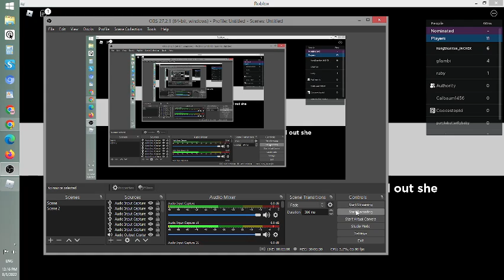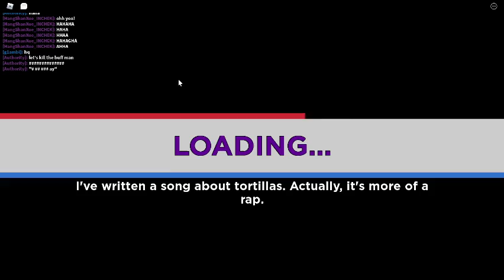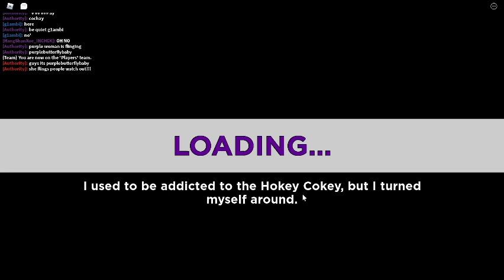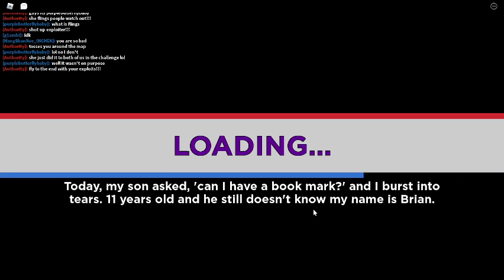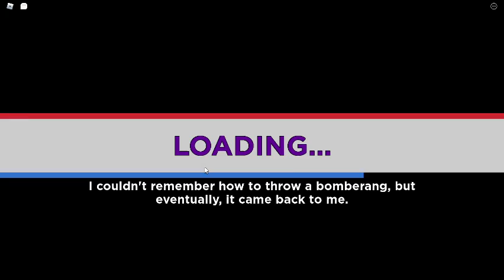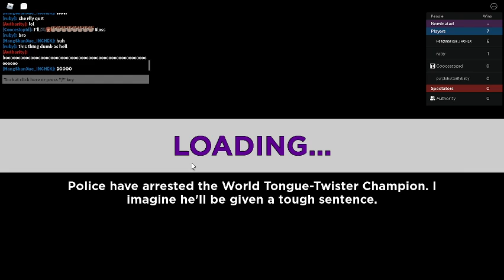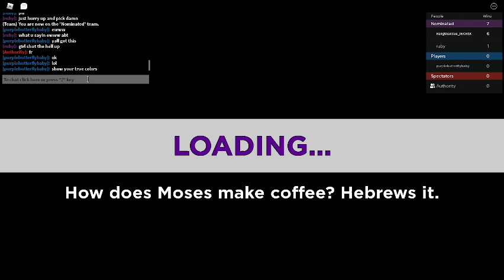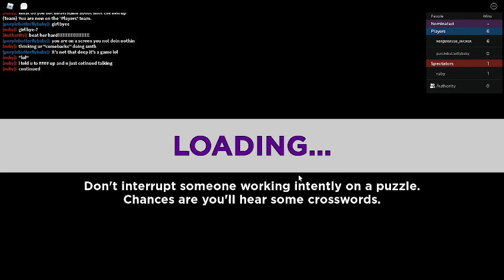ELIMINATION TOWER! BEATING RIP OFF THANOS AND GRAPE! (NEW GRAPE FANDOM NAME)